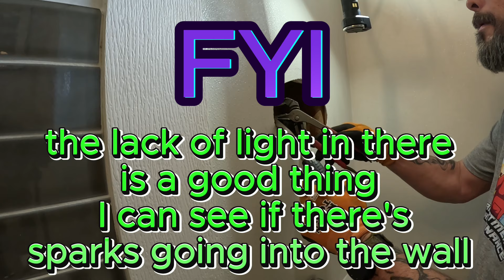Replacing a tub faucet -- side job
The wall's were "WonderBoard" paper then and only 16" to work in.